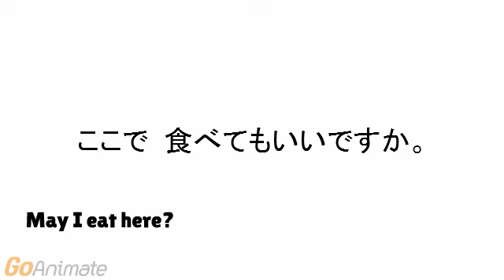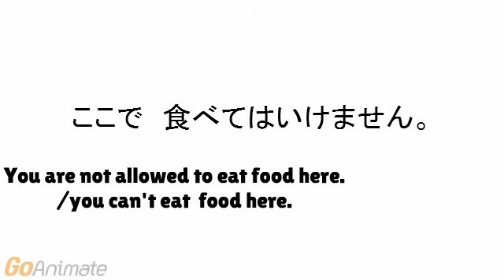- てもいいですか。／てはいけません。Permission & Prohibition